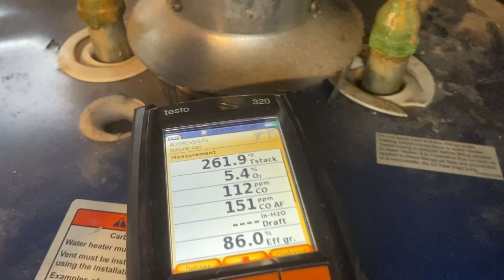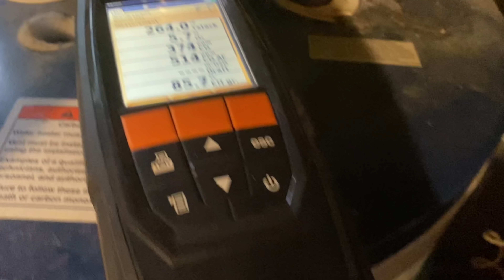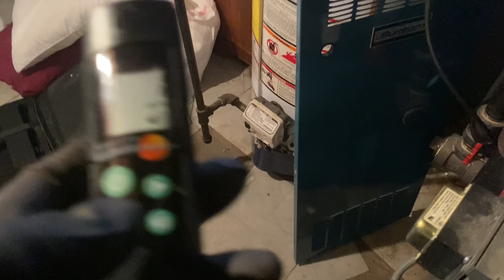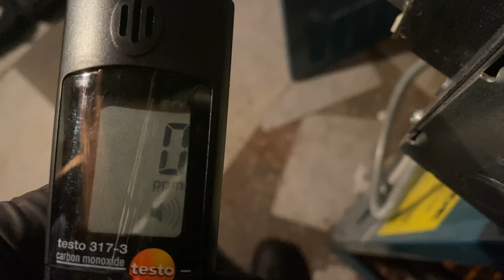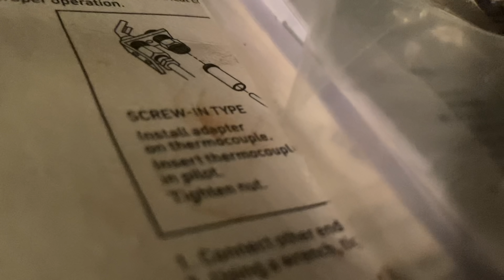Emergency No Heat Burnham Steam Boiler Pilot Out Revealed Tons of Problems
Chunks of cast iron heat exchanger debris resting on the gas burners and filling the combustion chamber - nope, this isn't normal. Yes, that white smoke coming form the top of your chimney is actually the steam from your boiler - heating the atmosphere. Today we serviced a Burnham IN4 105k BTU gas fired steam boiler. Pilot was out and unable to relight. Revealed tons of problems. Including a cracked heat exchanger. Solution: New Boiler

Pipe Doctor long-sleeve shirts featuring “Let’s Go Bosch” on rear

Sticker Requests:
Name
Address

Mikey Pipes
C/O Pipe Doctor Plumbing
80 E Hawthorne Ave